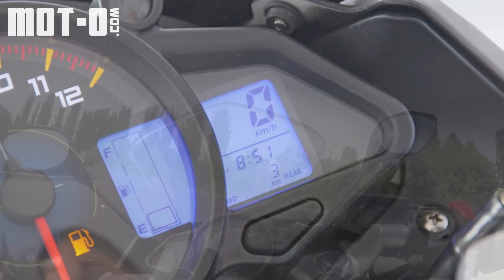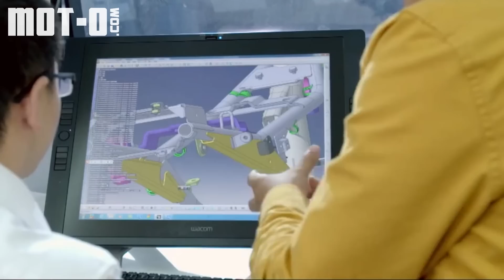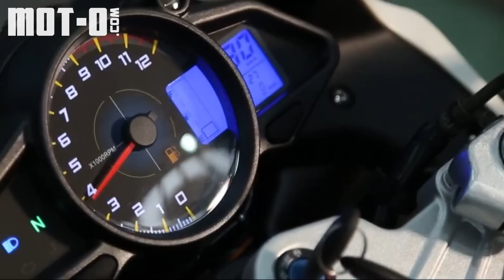NEW Lifan LF150-10S (KPR): видеообзор от MOT-O.COM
Полный видеообзор новинки.